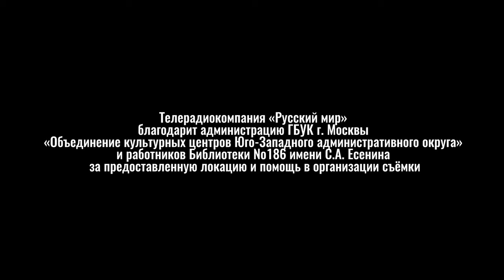Смыслица: модные языковые пласты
Модные слова не только расширяют нашу речь, но и придают ей особый шарм. Удивительно, но слова из криминальной сферы как раз выполняют такую функцию и давно уже стали частью нашего повседневного общения. О том, как язык отражает общественные изменения и какие пять самых популярных слов из блатного жаргона на сегодняшний день активно используются в современной речи, расскажет наша ведущая Лидия Малыгина.
Лидия Евгеньевна Малыгина — д.ф.н, зав. кафедрой медиаобеспечения государственных интересов и национальной безопасности ИПНБ РАНХиГС, профессор МГУ имени М.В. Ломоносова.